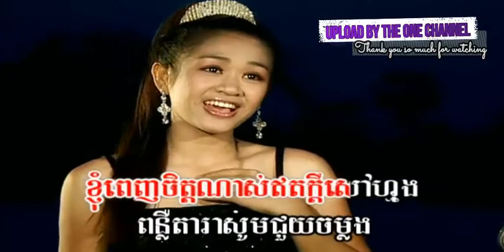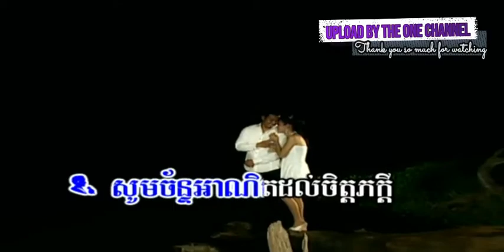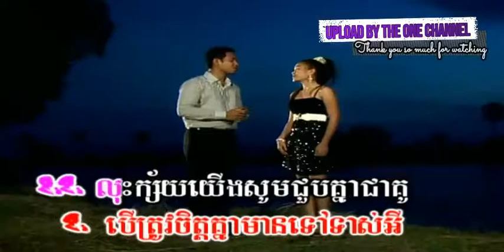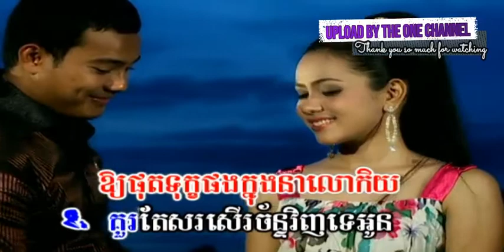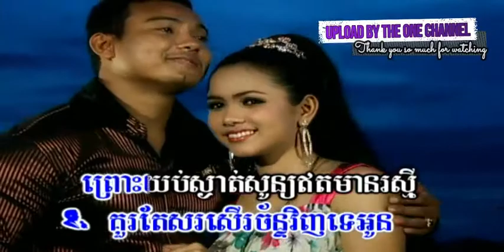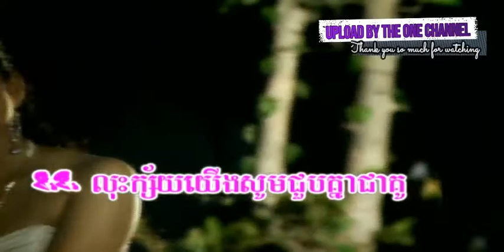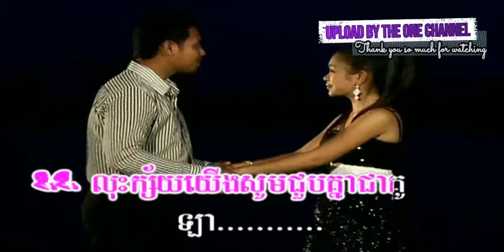ភក្តីស្នេហា ជិន វឌ្ឍនា + ទៀង មុំសុធាវី ​I ភ្លេងសុទ្ធ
ភក្តីស្នេហា ច្រៀងដោយ ជិន វឌ្ឍនា + ទៀង មុំសុធាវី  4U DVD VOL8  លោក ស៊ិន​​ ស៊ីសាមុត និង អ្នកស្រី រស់ សេរីសុទ្ឋា  I គម្រប